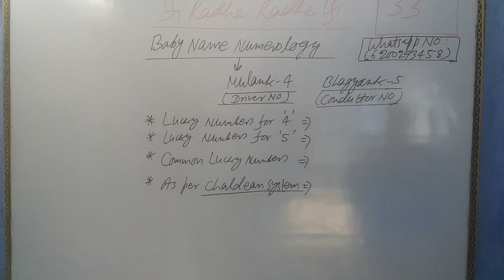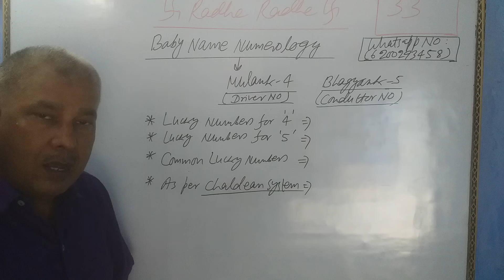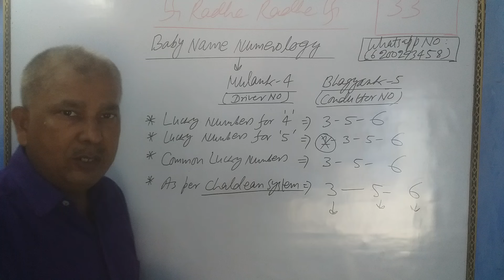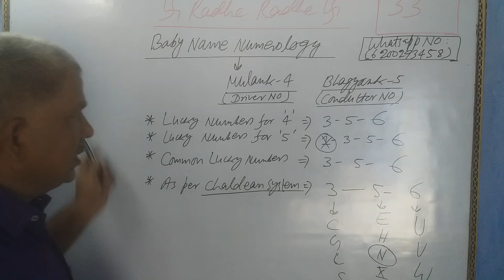Baby Name Numerology| Mulank - 4 and Bhagyank - 5